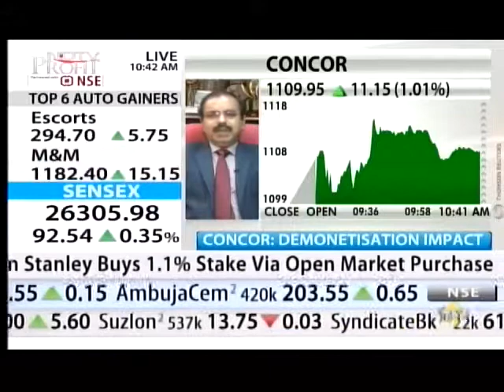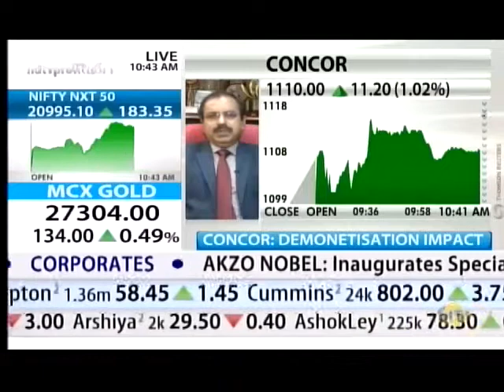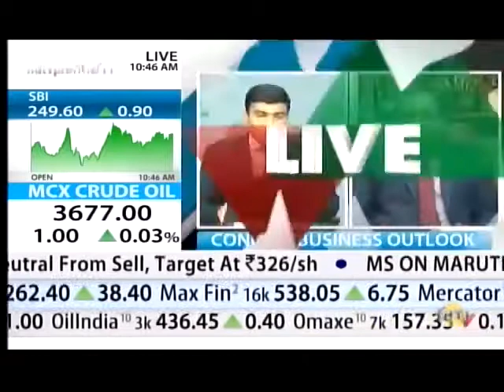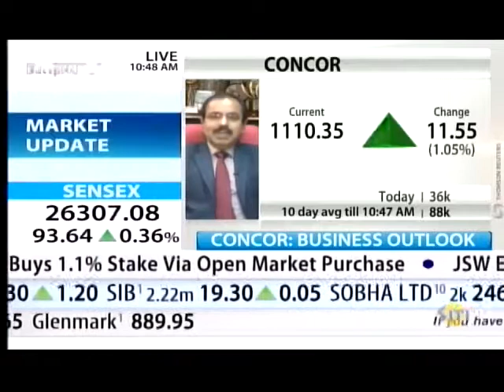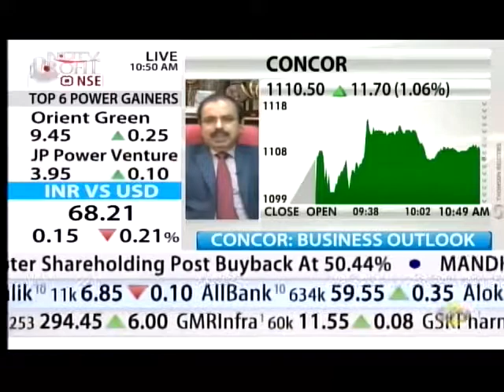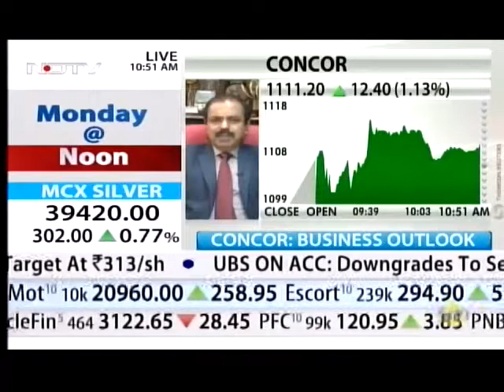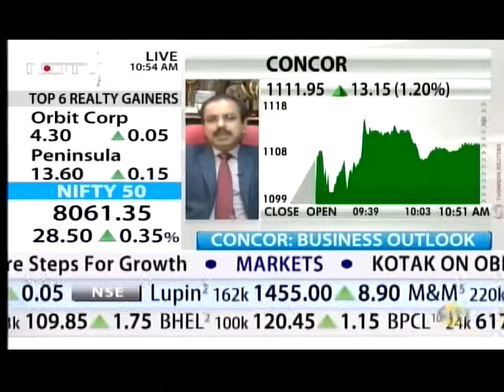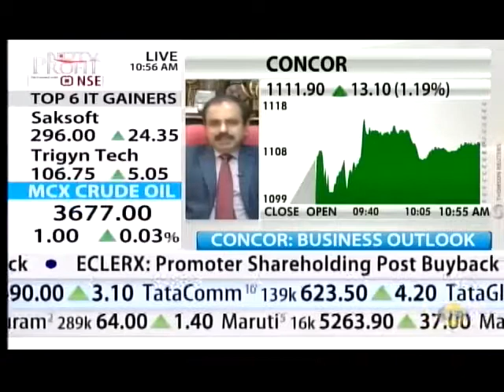CMD CONCOR on NDTV Profit on 28/12/2016